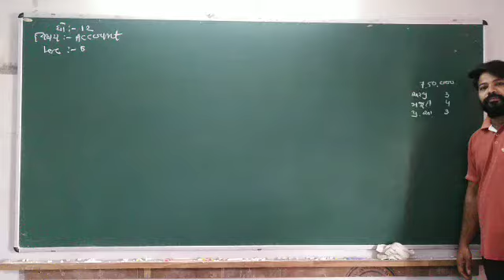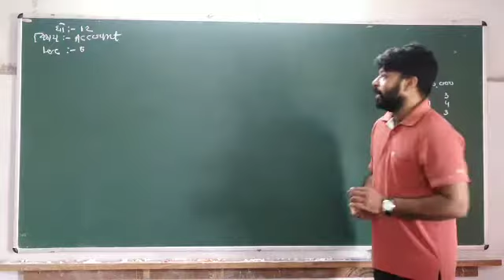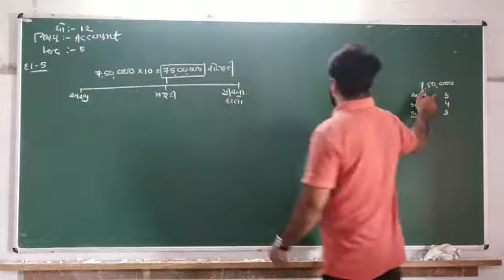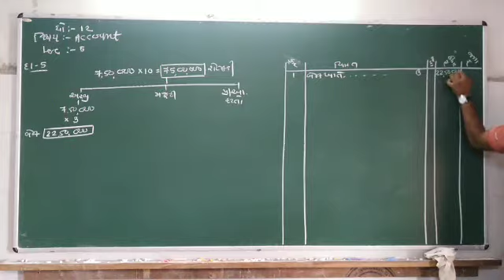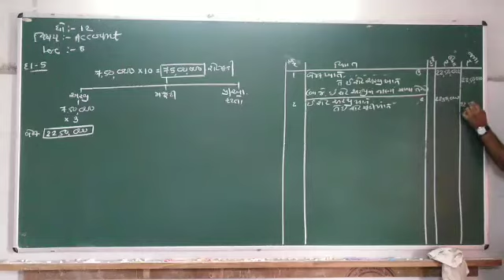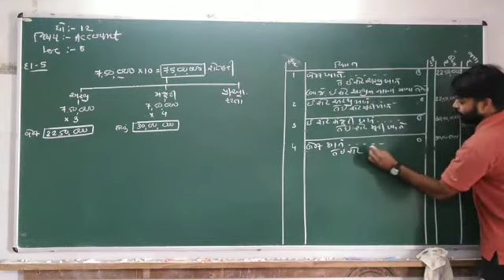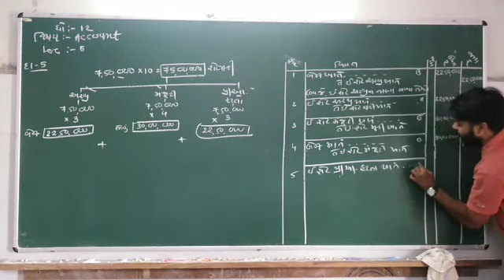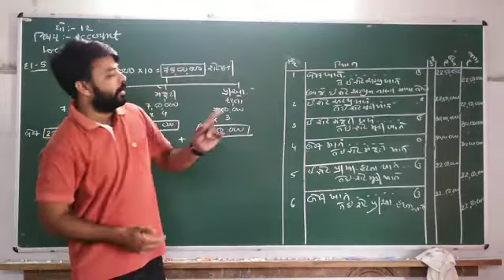15/10/2020, ધોરણ : 12/ વિષય : નામાના મૂળતત્વ (ભાગ 2)/ પ્રકરણ : 1